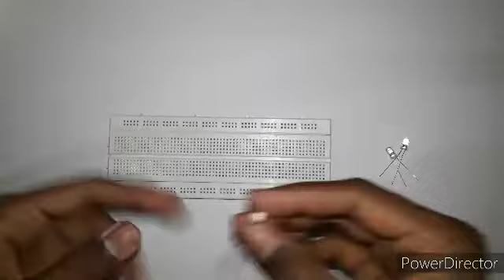How to connect LED in parallel with resistor in breadboard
This video gives you full Information and the  method to connect LED in paralle without resistor.

Song: Symbolism
Artist: Electro Light